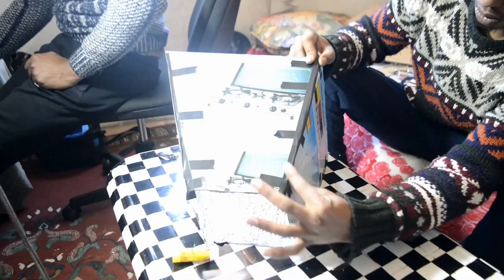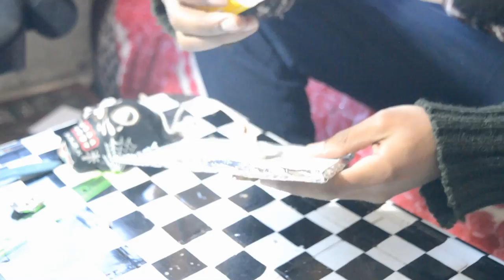✔️✔️tutorial soft box green screen 2019✔️طريقة عمل اضاءة للتصوير بورق كرتون في المنزل